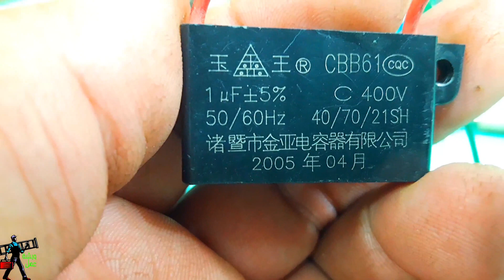كاشف الذهب والمعادن طريقة ربط المكثف للحصول على التقاط واضح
طريقة  ربط المكثف السيراميك  للكويل   الغاية منه  تقوية صوت المنبثق  من الملف الى السماعة وتقليل الفولت الساقط على الملفات لكي لا تتلف  الاندكريت او موسفتات التضخيم    شكرا تحياتي لكم
ماتحتاجونة من مخططات في المدونة جميع المخططات في داخل المدونة
how to make a metal detector in theme park tycoon
how to make a metal detector from old tv
how to make a metal detector with a radio and calc
how to make a metal detector stronger
how to make a metal detector not go off
how to make a metal detector work
how to make a metal detector strongerhow to make a metal detector
how to make a metal detector in raft
how to make a metal detector coil
how to make a metal detector with a calculator
how to make a metal detector with a magnet
how to make a metal detector more powerful
how to make a metal detector in terraria
how to make a metal detector with a pho